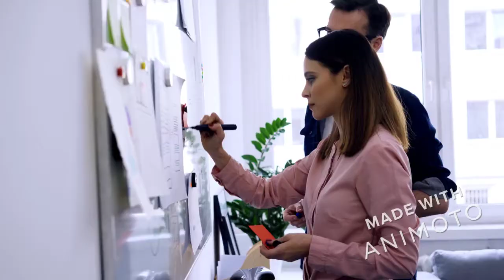Truck Accessories - O'Donnell Commercials Truck and Trailer Parts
Looking for Truck Accessories? Truck Accessories. Look no further than O'Donnell Commercials. We stock a wide range of truck accessories, spares and parts.